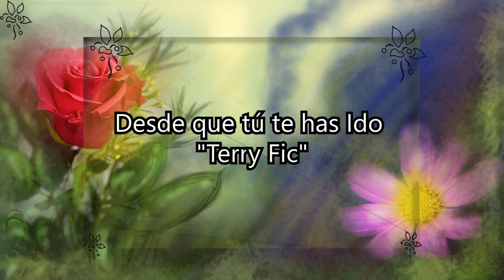Desde que tu te has ido Capitulo 7